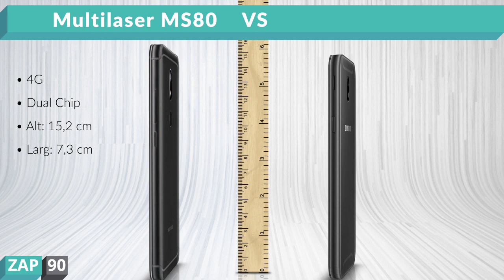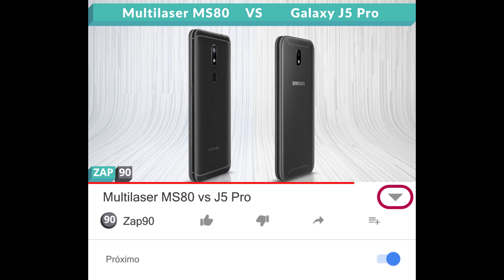Multilaser MS80 vs J5 Pro (Comparativo)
Links para comprar:

(J5 Pro)